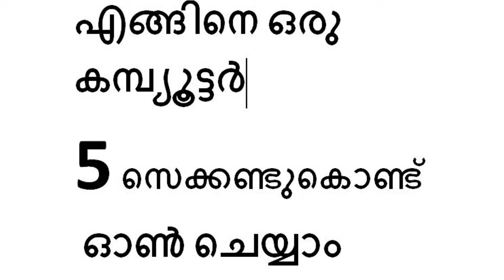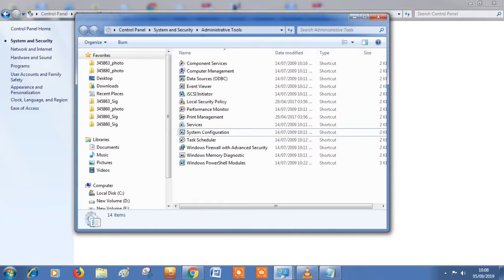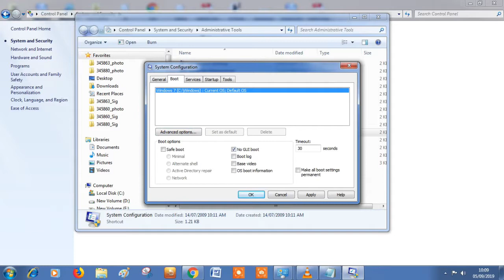Computer Switch on and off within 5 Seconds Malayalam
In this video I had mentioned how to turn on and off the system/computer within 5 seconds.